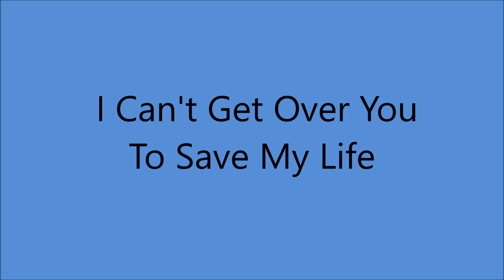Lefty Frizzell - I Can't Get Over You To Save My Life (1973).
(Written by Sanger D. Shafer - Lefty Frizzell).

Issued on SINGLE 11387 A.
From LP "The Legendary Lefty Frizzell" (1973).

Recorded 17 July 1973 [18:00-21:00] Woodland Sound Studio, 1011 Woodland St., Nashville, TN –
Lefty Frizzell [vcl solo], Grady Martin [gt/leader] Chip Young [gt], Harold Bradley [gt],
Pete Drake [steel gt], Bob Moore [bass], Buddy Harman [drums], Buddy Spicher [fiddle],
Johnny Gimble [fiddle], Hargus Robbins [piano], Abe Mulkey [harmony vcls] + vocal chorus.
Producer: Don Gant.

 1972   Nashville Songwriter's Hall of Fame
 1982  Country Music Hall of Fame

1999 Grammy Hall of Fame Award for "If You've Got The Money (I've Got The Time)
2019 "Long Black Veil" was Selected by Library of Congress for Preservation